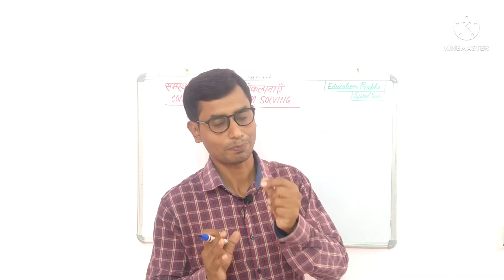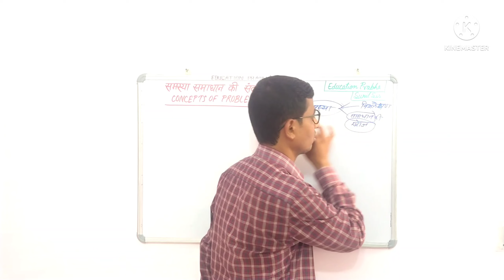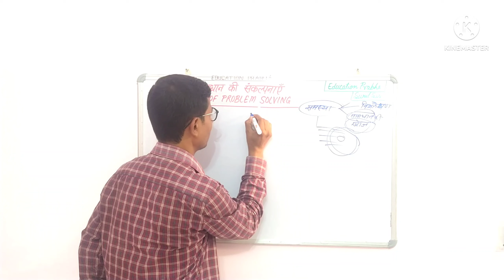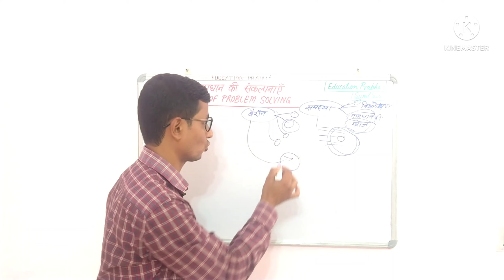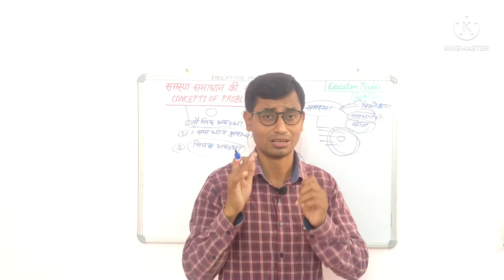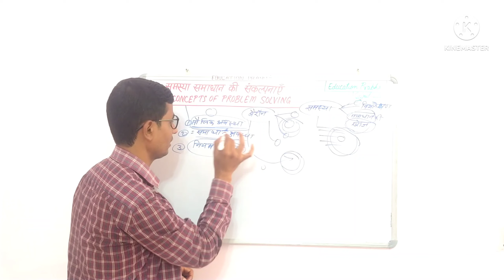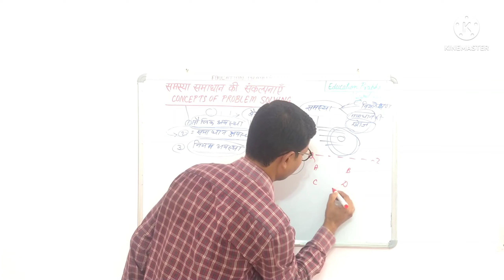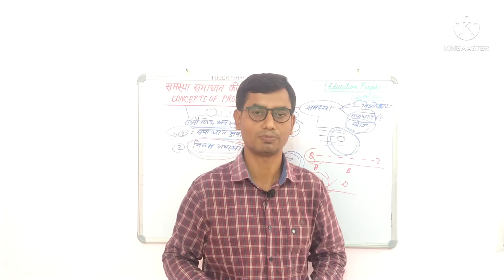समस्या समाधान की संकल्पनाएं | Concepts of Problem Solving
समस्या समाधान की संकल्पनाएं
Concepts of Problem Solving
समस्या समाधान
समस्या समाधान
समस्या_समाधान
Problem Solving
Problem Solving
Problem_Solving

education Prabha
education प्रभा
एडुकेशन प्रभा
sunil sir
एडुकेशन प्रभा
education प्रभा
education prabha
educationprabha